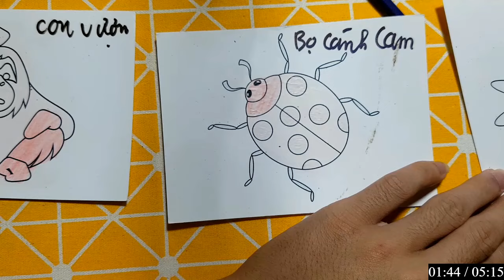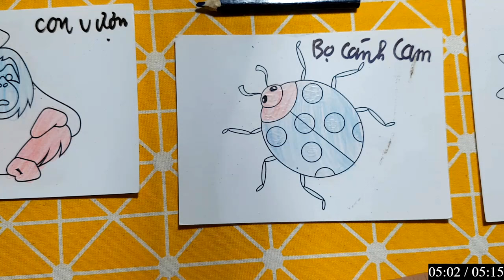Hữu Kiên DIY | Hôm nay mình sẽ hướng dẫn các bạn vẽ, cắt dán: bọ cánh cam